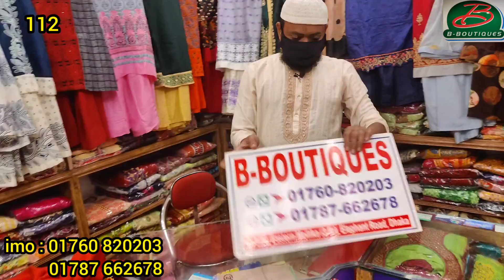আগের চেয়ে অনেক ডিসকাউন্টে কিনুন থ্রি পিস || 112 || B-Boutiques || 01760820203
B-Boutiques
3/26 3rd floor Eastern Mollika Shopping Complex
New Elephant Road,Dhaka-1205
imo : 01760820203